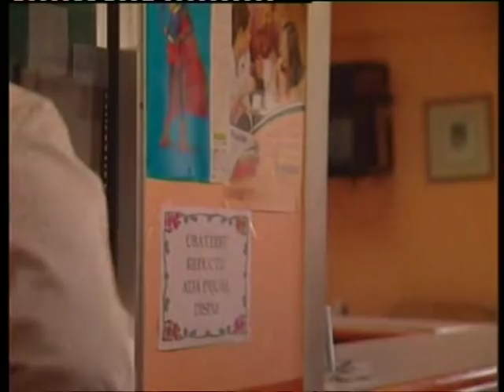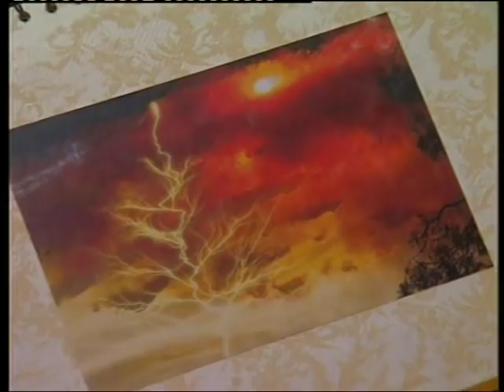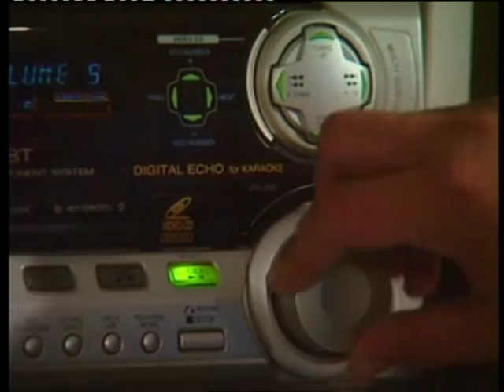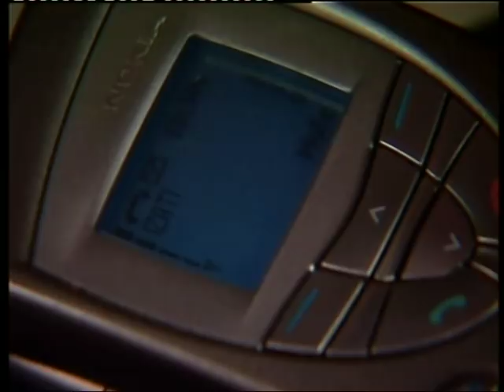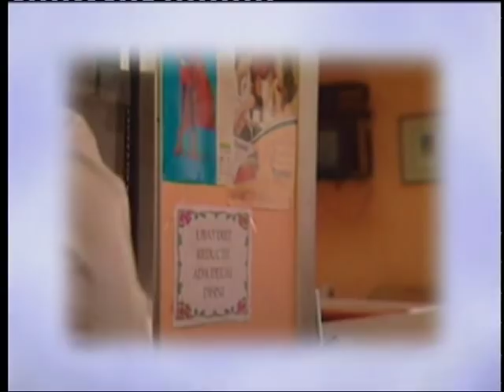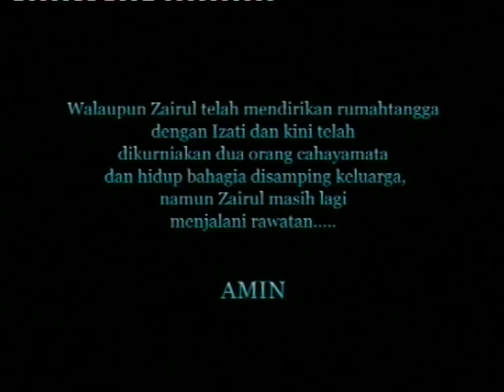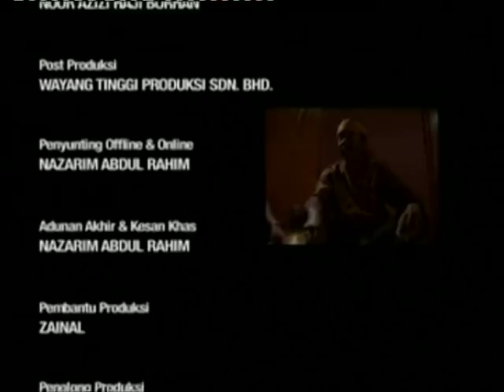Telemovie "Guruh Di Langit"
RTM - 2006
Skrip & Arahan : Faizal Ariff
Faizal Yusof
Nik Sayyidah
Xy Zakari
Rosnah Johari
Hafizuddin Fazil
Kismah Johar
Fahmi Harmi